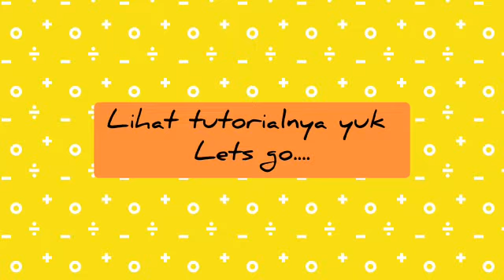Membuat Gelembung Air ala ABABE School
🌟🌟Assalammu'alaikum🌟🌟
Hallo sahabat kecil ABABE🥳🥳

Hari ini kita belajar membuat gelembung dari air warna bersama ustadzah Nanik pada tema air, api, dan udara yukkk.
Simak denngan baik yaaa sahabat kecil ABABE...

Tetap semangat belajar di rumah ya💪🏻🥳
Stay safe and stay healty everyone.. Keep fight💪🏻🥳

Salam ABABE,🥳
🌟Taqwa Bertalenta🌟